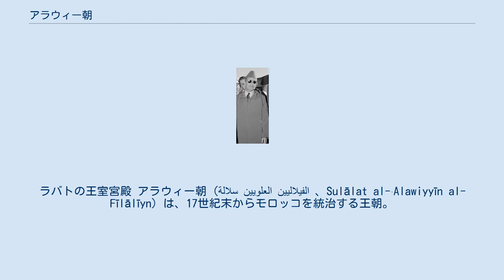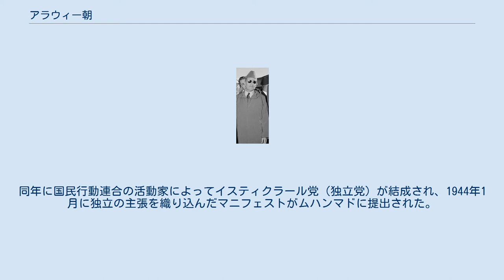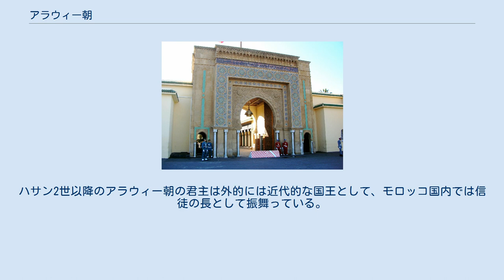アラウィー朝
ラバトの王室宮殿 アラウィー朝（سلالة العلويين الفيلاليين 、Sulālat al-ʿAlawiyyīn al-Fīlālīyn）は、17世紀末からモロッコを統治する王朝。
首都はフェズ、メクネス、ラバト。
この項目では、主に1956年の植民地支配からの独立までの王朝について述べる。
 アラウィー家の祖であるマウラーヤ・ハサン・アッダヒールは、13世紀後半にアラビア半島のヤンブーから、サハラ交易の拠点であるシジルマサに移住したと伝えられている。
モロッコ南部にたどり着いたマウラーヤの一族はシャリーフ（預言者ムハンマドの子孫）として現地のベルベル諸部族から敬意を持って扱われた。
1631年にアラウィー家のマウラーヤ・シャリーフはシジルマサの住民からバイアを受け、政治的影響力を強める。
 サアド朝末期のモロッコには小勢力が乱立する状況にあり、アラウィー家は小勢力への軍事支援を引き受け、援軍に呼ばれた町を占領して勢力を拡大した。
マウラーヤ・シャリーフの子ムハンマドは1640年にスース地方に割拠するマラブー（イスラム教における聖者）のハサンを破ってドラア渓谷を制圧し、「ターフィラルトのスルターン」を自称した。
ムハンマドはフェズからシジルマサに至るラインの確保を図り、1650年にはウジダ、ネドロマとトレムセンを獲得する。
アルジェリアを支配するオスマン帝国がアラウィー家の拡大を警戒してトレムセンに軍を進めたため、ムハンマドはシジルマサに退却し、タフナ付近をアルジェリアとの境界に定めた。
ムハンマドはアラウィー家の指導者の地位を弟のラシードに譲り、自らは地方の領主となって一線から退いた。
 17世紀半ばのサアド朝の混乱期に、アラウィー家はラシードの指導下で勢力を拡大していく。
ラシードはムハンマドの時代からアラウィー家と敵対するスーフィー教団のディラーイー教団を中部アトラス山脈に追いやり、フェズのイドリース家のシャリーフを服従させた。
ラシードはリーフ地方を制圧して南北の交易路を確保し、1667年にフェズとターザ、1669年にマラケシュを占領する。
フェズを流れるセブー川に橋を架けて敵対していた二つの市街地フェズ・エル・バリとフェズ・エル・ジャディドを結合し、この地を首都に定めて防備を固めた。
ラシードはモロッコのイスラーム勢力の代表者としてアミール・アル＝ムウミニーン（カリフ）の称号を採用し、彼の時代に国家としての基盤が整備された。
 ラシードの跡を継いだ弟のイスマーイールは各地の反乱を鎮圧し、1672年にメクネスを首都に定めた。
イスマーイールはアルジェリアとの国境地帯の監視が容易で、ラバト、サレなどの港湾都市に近く、フェズやマラケシュに存在する古くからの部族勢力の干渉を回避できるメクネスの地理的利点に着目していた。
イスマーイールはメクネスを政治・軍事・宗教の中心地とするべく開発に尽力したが、イスマーイールの死後にメクネスは首都の地位を失い、後のスルターンはフェズ、マラケシュを都とした。
 イスマーイールの死後に国家の財政は逼迫し、長期にわたって社会は不安定な状態に置かれ、17世紀から19世紀にかけて中央政府の権力は限定される。
1757年に即位したムハンマド3世はシャリーフとしての血統を強調して宗教的権威を強調し、メッカ（マッカ）のシャリーフと緊密な関係を持った。
アラビア半島のワッハーブ思想がモロッコに導入されたのは、ムハンマド3世の時代である。
国家を再統一したムハンマド3世は武力と増税による支配を転換し、貿易の独占と管理による収入の増加による国力の増強を試みる。
1757年にデンマークと締結した通商協定を皮切りに、モロッコは他の国家と通商協定を締結する。
従前はモガドル（アッサウィーラ）が唯一の外港とされていたが、1800年にタンジャが開港し、鎖国後にはタンジャが唯一の外港となる。
ムハンマド3世の治世から20世紀初頭まで、関税収入がモロッコの国家収入の大部分を占めるようになる。
 18世紀末からモロッコ内陸部や山岳地帯は中央政府の支配を拒む諸部族が割拠する「スィーバの地（反乱の地）」となり、政府の支配領域（マフザン）は平野部に限定されていた。
イスマーイールの時代に実施された部族勢力の移動・離間・抑圧の反動として、山岳地帯の部族勢力が平野部に移住し、諸部族の移動は宗教団体の反抗を引き起こした。
1792年に即位したスライマーンは分裂した王国の復興に取り組むが、政府の直轄領をわずかに回復するだけに留まった...